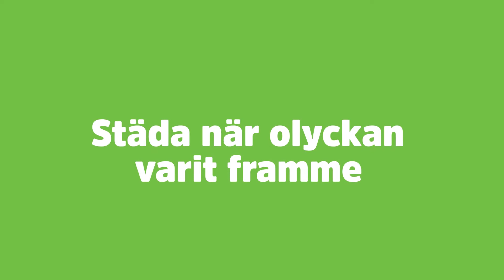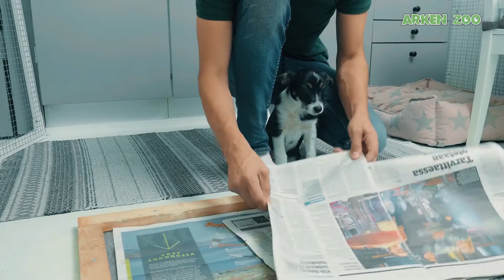Så får du valpen rumsren | Arken Zoo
En ny bästa kompis, en hårig liten vän, en ny familjemedlem – mysigt på alla sätt! Vad som däremot inte är så mysigt är att sätta foten i en oönskad pöl, eller ännu värre: en liten hög… Därför är det förstås viktigt att få sin lilla valp rumsren så fort som möjligt. Det enda du behöver är tid, tålamod och dedikation – och det är det ju värt!

Det tar ungefär åtta till tio månader för en valp att bli helt rumsren, men ju mer ihärdig och disciplinerad du är i egenskap av tränare, desto snabbare kan det gå.